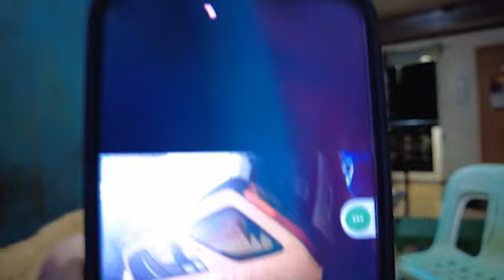City of San pedro Laguna underwater due to Typhoon Kristine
rescuesanpedro City of San Pedro Laguna is under the state of calamity during typhoonkristine.